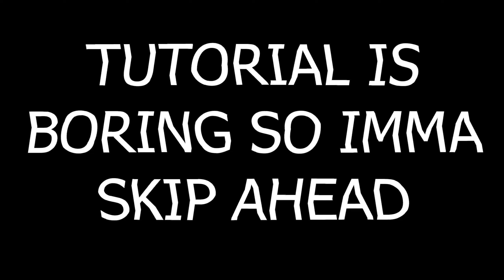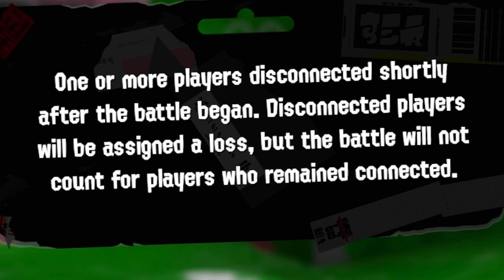salmon run is pretty fun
Today I try my luck at Splatoon 3's Salman run and its pretty fun